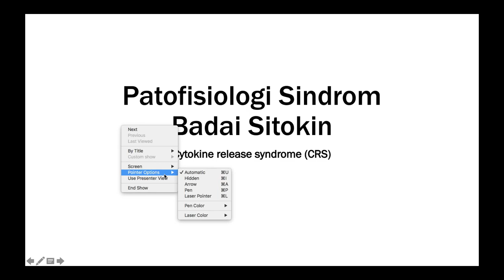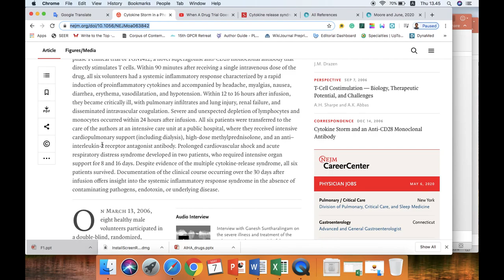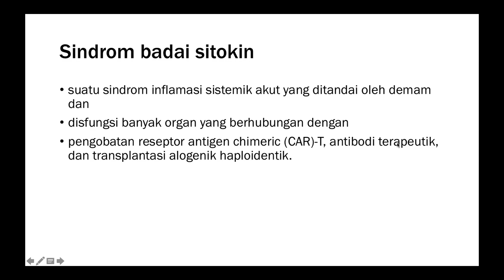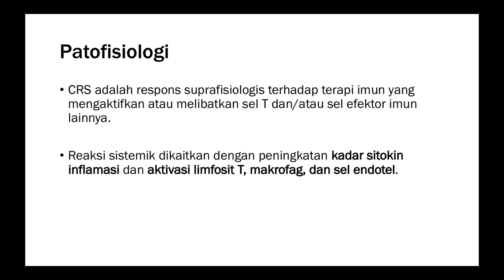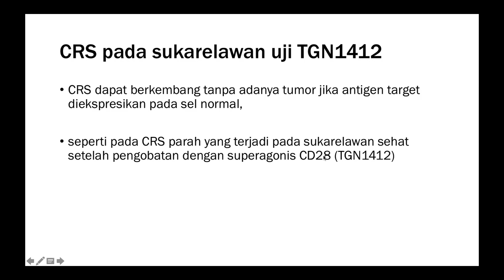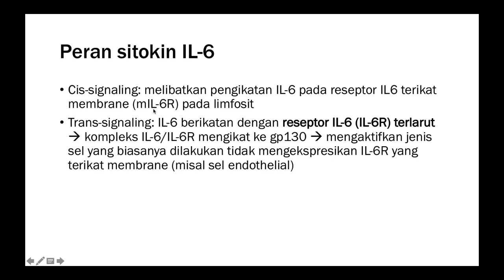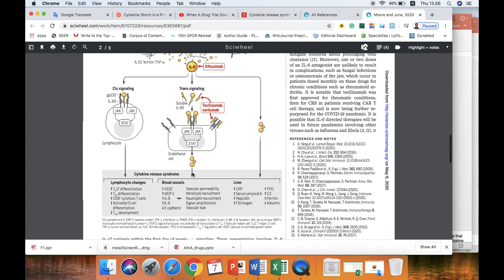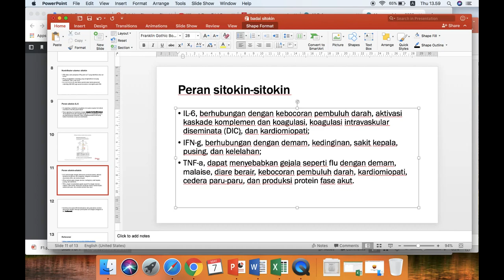Mekanisme Sindrom Badai Sitokin dan Pengobatannya (mohon aktifkan subtitle)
Video ini membahas mekanisme Badai Sitokin atau Cytokine Release Syndrome (CRS) pada berbagai kondisi, termasuk pada kejadian COVID-19. Jalur yang mengarah ke sindrom pelepasan sitokin pads infeksi coronavirus melibatkan monosit, makrofag, dan aktivasi sel dendritik.

Pelepasan IL-6 kemudian memicu kaskade amplifikasi yang menghasilkan pensinyalan cis dengan hasilnya yaitu diferensiasi TH17, dan pensinyalan trans pada banyak jenis sel, seperti sel endotel.

Peningkatan produksi sitokin sistemik berkontribusi terhadap patofisiologi COVID-19 yang parah, termasuk hipotensi dan sindrom gangguan pernapasan akut (ARDS), yang dapat diobati dengan antagonis IL-6 seperti tocilizumab, sarilumab, dan siltuximab.

Jika kamu merasa konten ini bermanfaat, bisa memberikan dukungan di Ini bakal kami terus semangat bikin konten berkualitas lainnya.